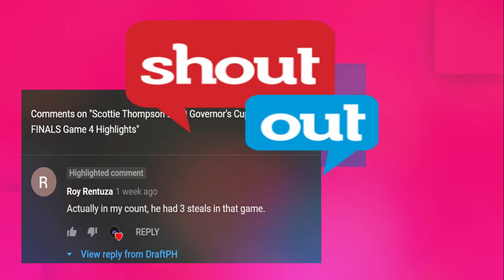Andray Blatche vs. AS De Sale | 31st Dubai International Basketball Championship SemiFinals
Andray Blatche Mighty Sports stats against AS De Sale
17 PTS 11 REBS 8 ASSIST

-comment for the shoutout in the next video
-any player recommendation or request?